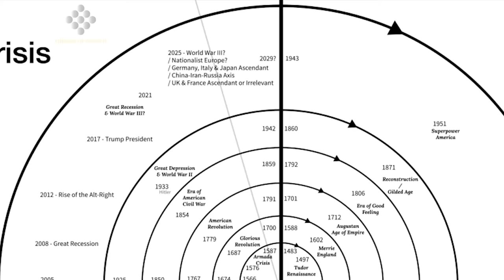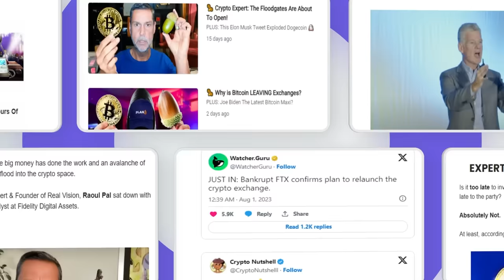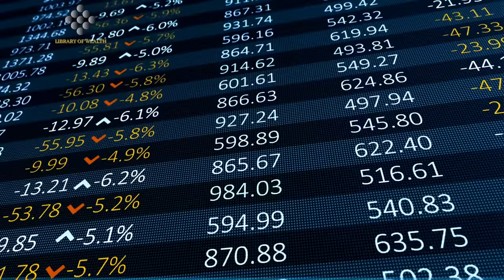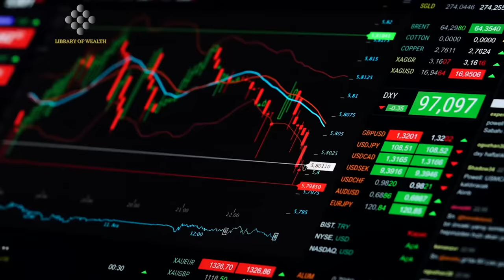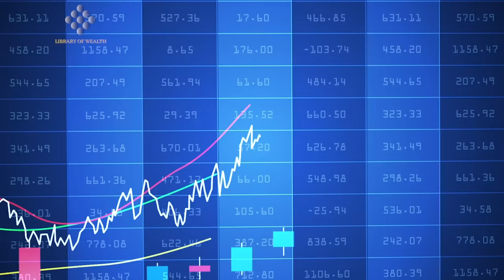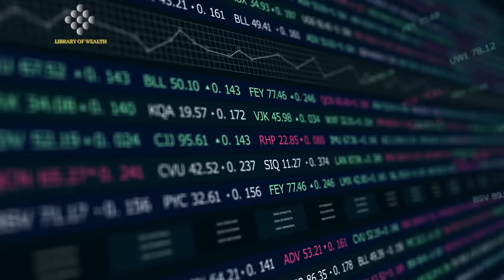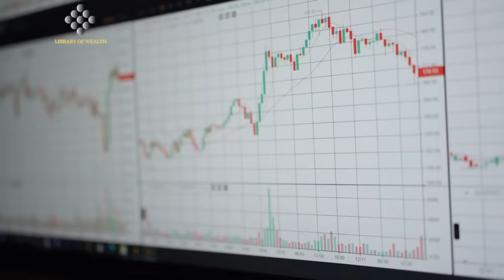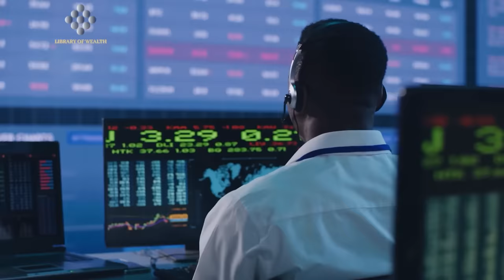While The World Is Crumbling, Bitcoin Will Hit $400K - Max Keiser Bitcoin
CREDITS:
You're The Voice - Ep. 20: Max Keiser & Stacy Herbert - Bitcoin, Liberty & Hope